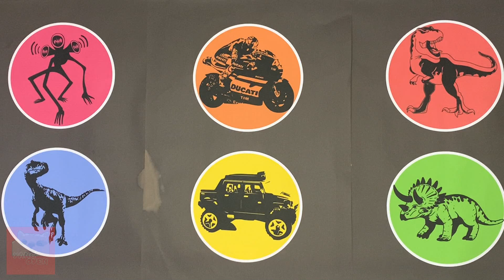Mencari Kepala Mulut, MotoGp, T-Rex, Veloceraptor, Hot Wheels, Triceratops